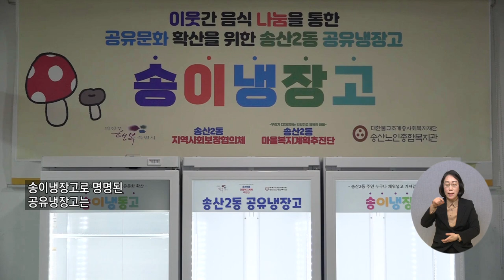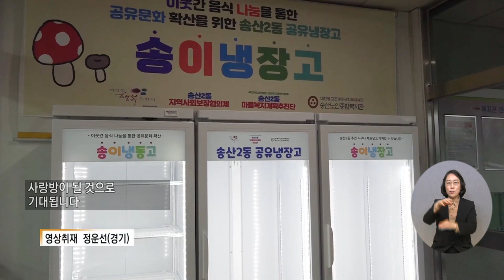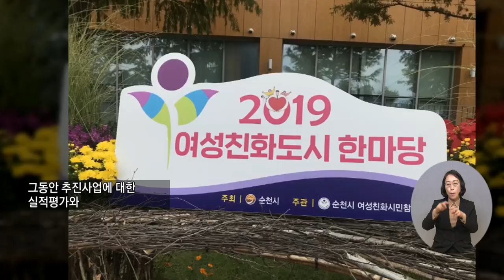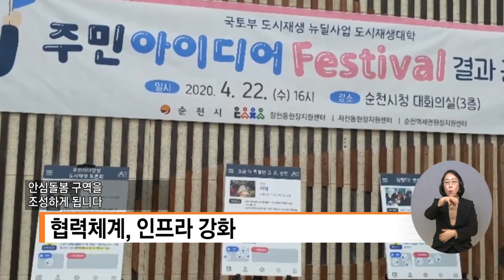20220217 복지TV 지역네트워크(만만하뉴스) 전체영상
20220217 복지TV 지역네트워크(만만하뉴스) 전체영상

1_지역주요) 취약계층 먹거리 제공 위한 ‘공유냉장고’ 업무협약_정운선 기자

2_지역주요) 전북 첫 보훈요양원 ‘전주보훈요양원’ 4월 개원_신서유 기자

3_지역주요) 순천시, ‘여성친화도시 재지정’ 현판식 가져_이영춘 기자

4_지역단신) 복지TV, 정월대보름 맞이 ‘부럼 나눔’ 행사 가져